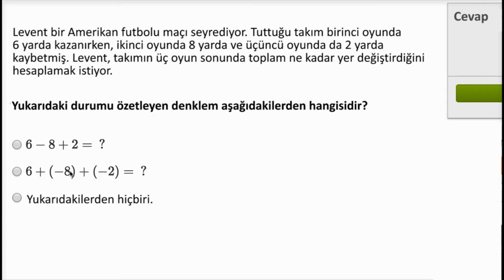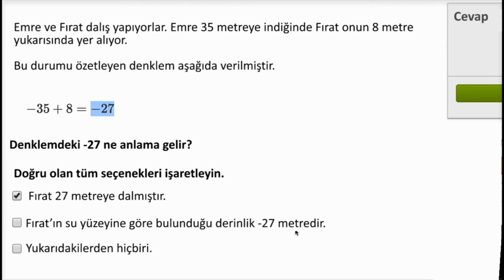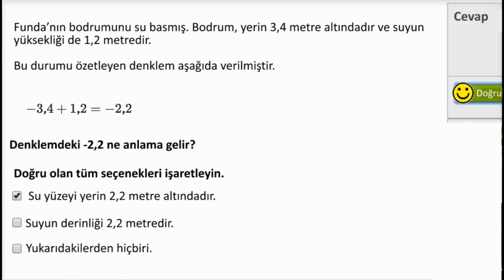Negatif Tam Sayılı İfadeleri Yorumlama (Aritmetik / Negatif Sayılar)